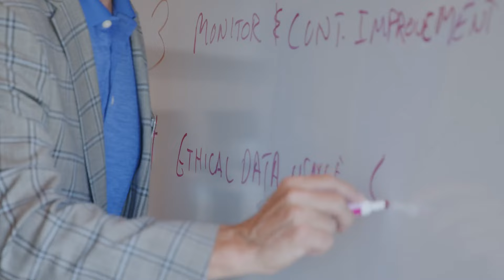UChicago MS-ADS Immersion Weekend 2024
Get an inside look at the MS in Applied Data Science Immersion Weekend! Students make connections, engage with faculty through presentations, and enjoy unique experiences like a Chicago skyline boat ride. Discover how this weekend sets the stage for future data science leaders.

The MS in Applied Data Science program offers full-time, part-time, and online options and combines data science, project-based learning, and tailored electives. Graduates secure roles at top companies like Amazon, McKinsey, Google, and more, demonstrating versatile skills applicable across industries.